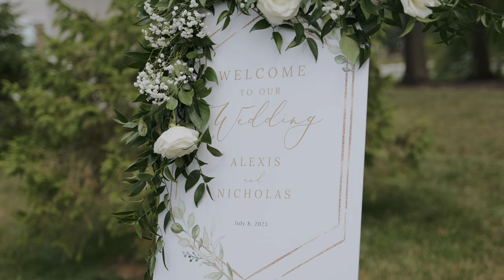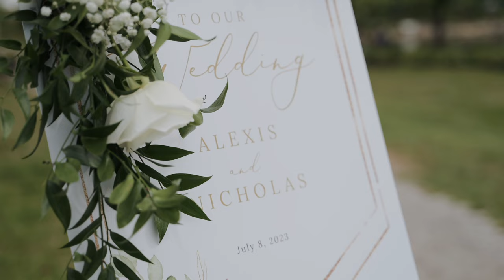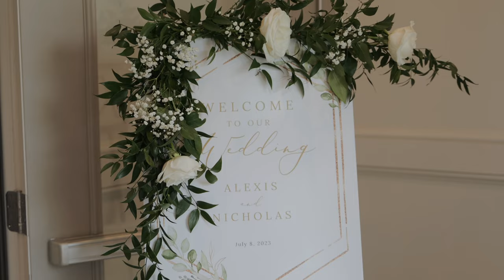Nicholas & Alexis Wedding film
A Picture-Perfect Union 💍💕 Alexis and Nicholas have taken their love to new heights as they exchanged vows amidst the serene beauty of Swan Lake. Their outdoor ceremony was nothing short of enchanting, with nature as their witness and love as their guide.